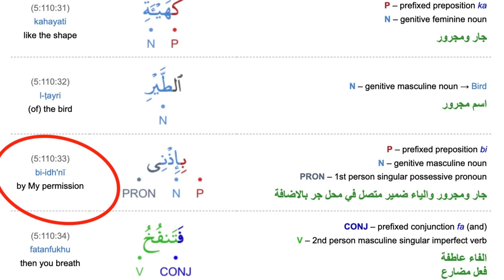Muslims Admit Jesus Is Eternal! | GodLogic and Anthony vs 4 Muslims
In this video we discuss the nature of Christ in the quran!